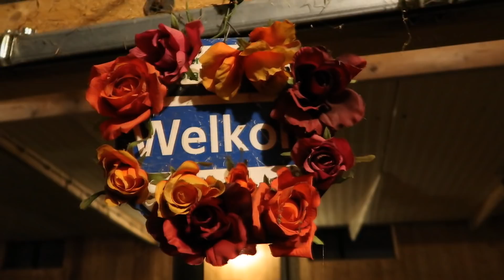VLOGMAS #2 Pakketje unboxen, spelen met Steve en nieuwe pony? | haflinger_steve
Leuk dat je kijkt naar de tweede VLOGMAS video! Hierin zie je dat ik een pakketje van agradi ga unboxen, spelen met Steve, een nieuwe pony en nog meer dagelijkse dingetjes op weg naar kerst! Alvast heel erg bedankt voor het kijken, doe alvast een blauw duimpje omhoog, abonneer voor als je dat nog niet gedaan hebt en dat je leuk lijkt en laat zeker in de reacties weten wat jullie komende dagen willen zien!  ♥

♥Hoi allemaal!
welkom op mijn kanaal! het zal hier vooral gaan over mijn paard Steve, fotografie, tips, weetjes, vlogs. diy's en nog veel meer!

Mijn naam is Madeleine, ik ben 20 jaar en heb sinds 17 september 2016 mijn eerste eigen paard gekocht! Steve! Het is een Haflinger en geboren op 20-04-12, dus nu 5 jaartjes jong!
Ook doe ik fotografie als werk, Madeleine Michel Photography, hiervan zal je ook behind the scenes videos over krijgen!
veel plezier met het kijken van mijn videos!

♥Technische info:
Camera -  Canon powershot G7 x mark ii
Video editing programma - Sony Vegas Pro 14.0
Foto editing programma - Lightroom CC en Photoshop CC 2017